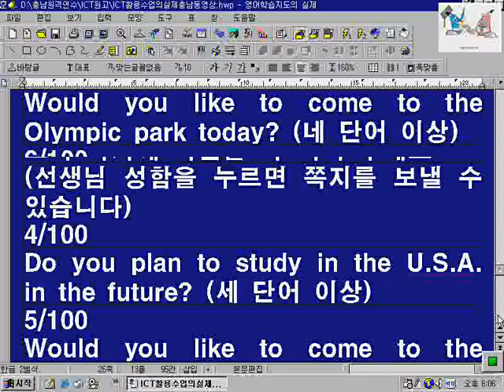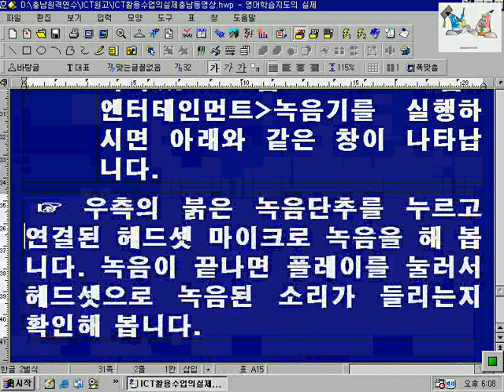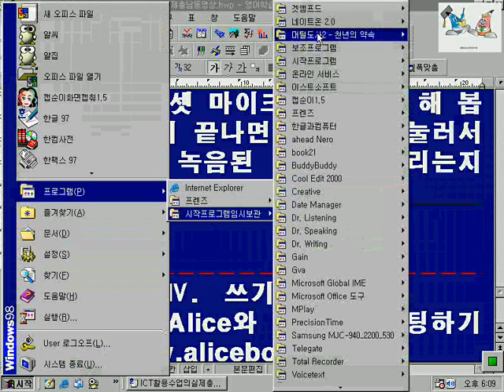qustion and answer test5